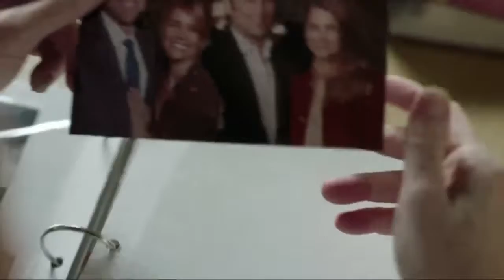STAR Season 3 Teaser Promo HD 2018